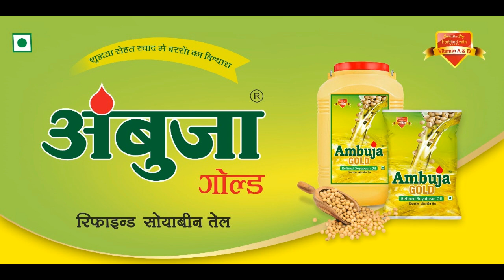ambuja soyabean oil diwali greetings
Video from sunilkhandelwal63729